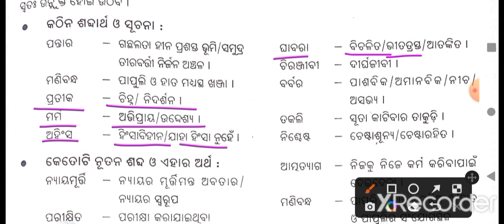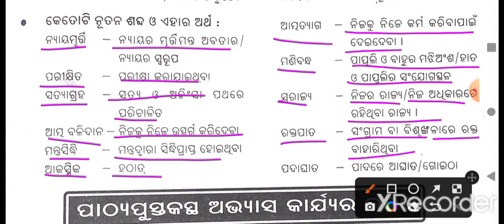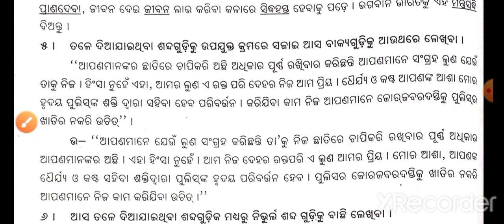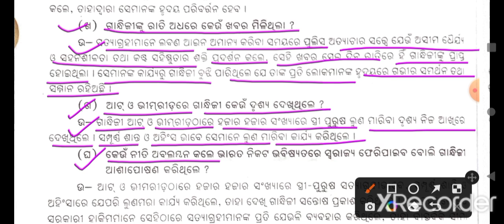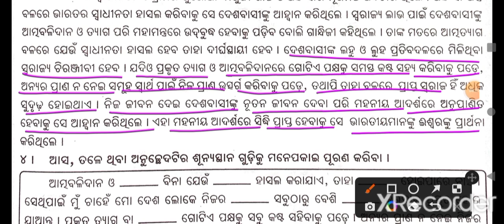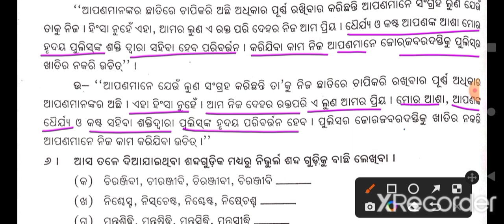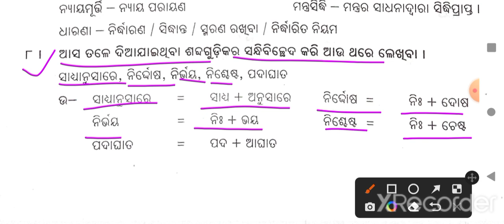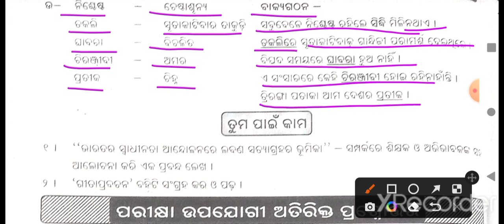Odia medium: Class-8: M. I. L: chapter-8: Dariya Dakhal: Question & Answer